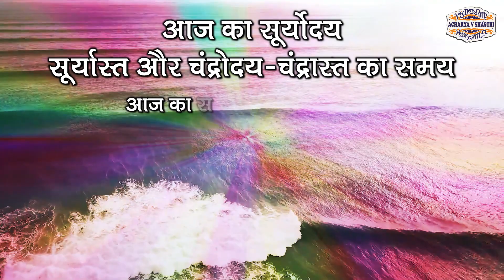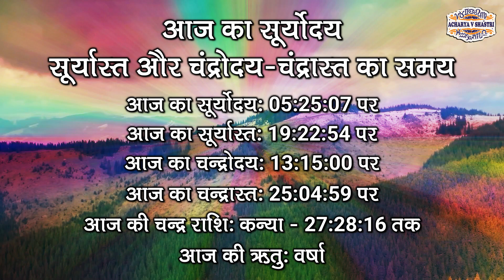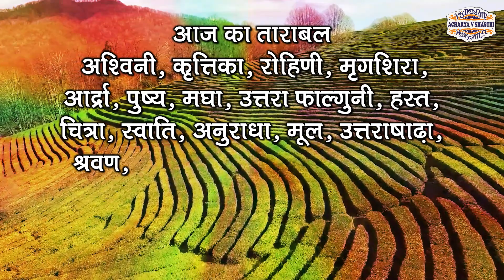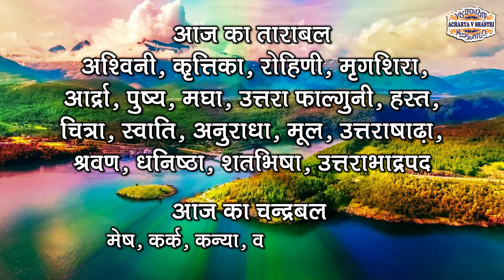Aaj Ka Panchang, 27 June 2023 आज का पंचांग Aaj ka Shubh Muhurat Tuesday 2023 Online Panchang